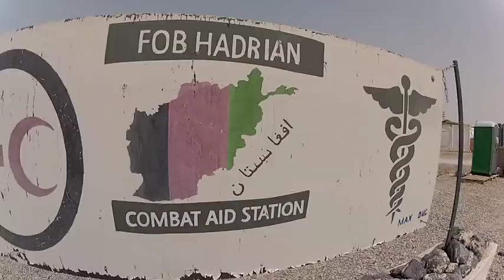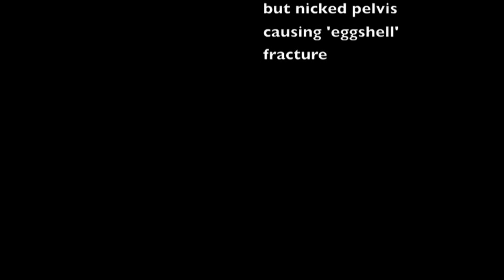Treating a gunshot wound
Private Craig Hicks, an Australian medic at Forward Operating Base Hadrian, talks us through his actions when an Afghan National Police officer was brought in to his resus bay with a gunshot wound.